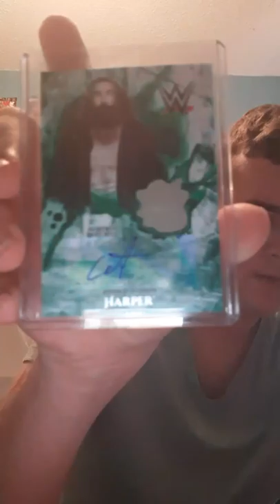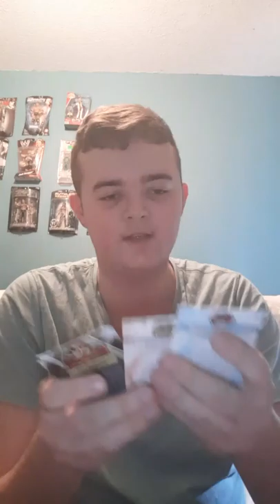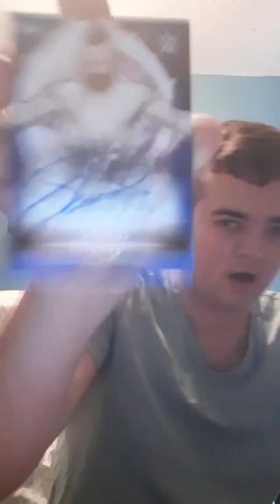Raleigh Card and Collectible show Pickups-1/19/19